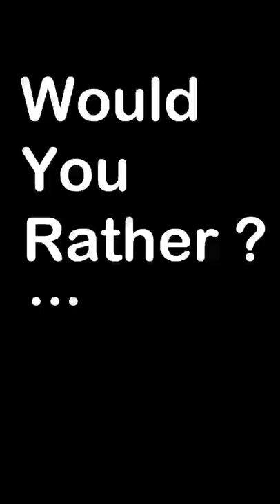Would you rather? Pizza vs Soda